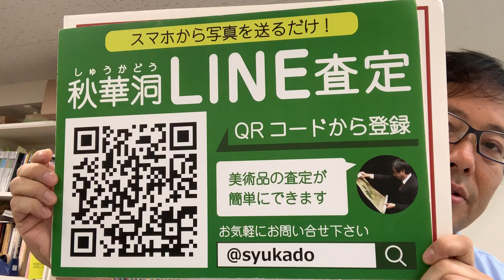パブロ・ピカソの買取店を東京で探すなら銀座で。全国に無料出張します。